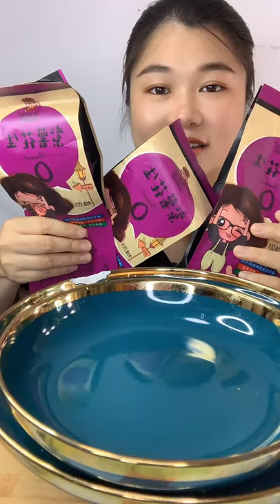MUKBANG Chicken Legs & Seafood & Pork Fat & ASMR Braised Chicken Wings @ASMR Pork Fat Eating